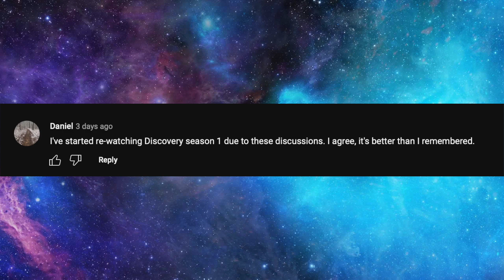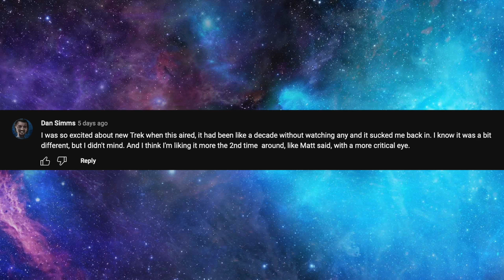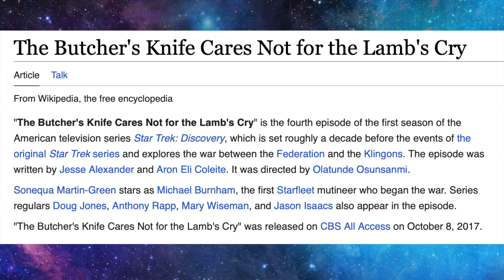97: The Butcher's Knife Cares Not for the Lamb's Cry - Star Trek Discovery Season 1, Episode 4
Matt and Sean talk about everyone being backed into corners, desperate actions, and questionable decisions. Star Trek Discovery is starting to build out the characters and the rest of the season.  Still a good Star Trek ride?

00:00 - Intro
02:21 - Viewer Feedback
05:33 - Today's Episode
07:47 - This Time in History
09:25 - Episode Discussion